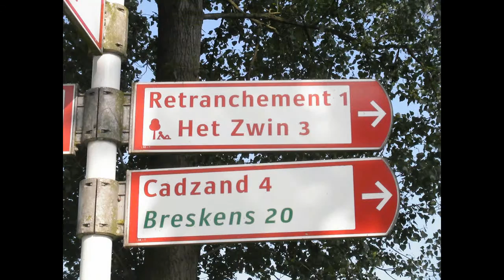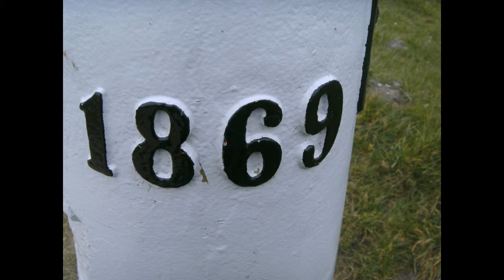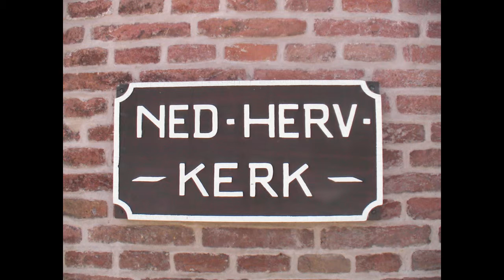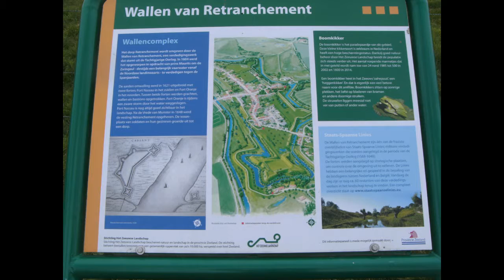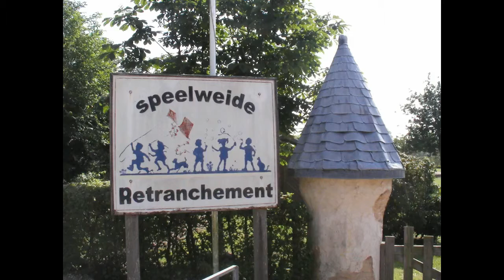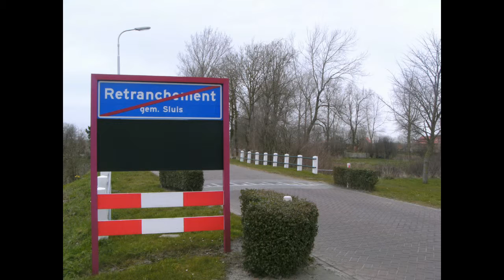022 Retranchement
West Zeeuws Vlaanderen, gemeente sluis. Touristische informatie
op prive initiatief